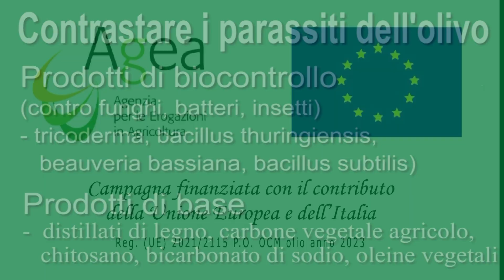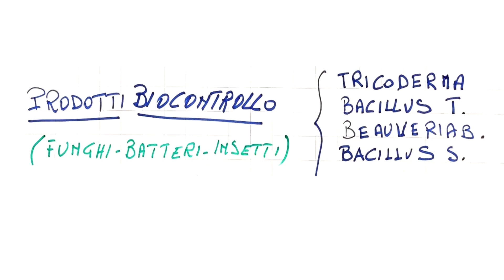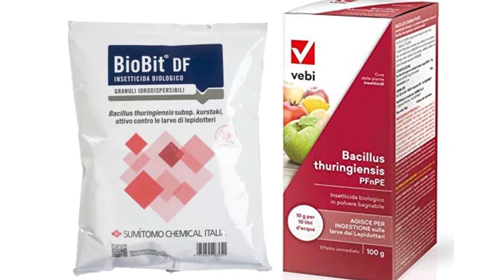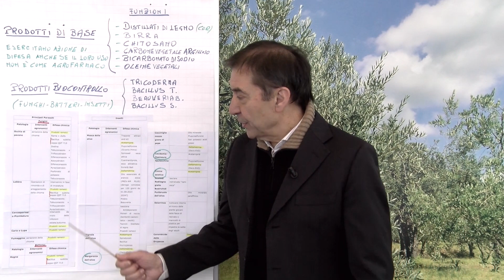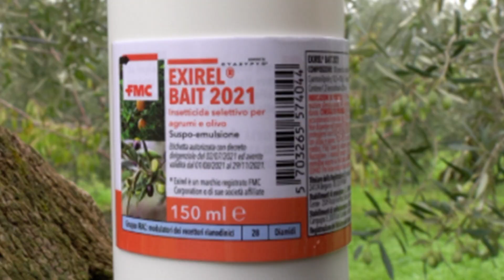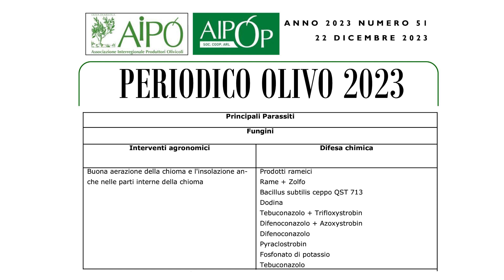Periodico olivo 22 dicembre 2023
Periodico olivo n 51 del 22 dicembre 2023

Fase fenologica: riposo vegetativo
Non va attuato alcun intervento fitosanitario.
Valutazioni sulla difesa fitosanitaria attuale e futura
La difesa fitosanitaria olivicola sta cambiano, spinta da evoluzioni della tecnologia e da nuove esigenze, che chiedono sempre più per contrastare i parassiti un minor ricorso all’uso di sostanze attive da sintesi chimica.
A queste necessità si aggiunge il cambiamento climatico, con malattie causate da agenti patogeni che si sono aggravate negli ultimi decenni proprio grazie al fatto che questi si stanno adattando più velocemente della pianta d’olivo.
Ripercorrendo le principali malattie di questa pinta troviamo quattro parassiti fungini, l’Occhio di pavone, la Lebbra dell’olivo, la Piombatura, la Verticilliosi, che possono assumere incidenze e diffusione tali da compromettere l’assetto vegetativo, la produzione o la stessa vitalità della pianta.
Abbiamo ancora il Marciume radicale, la Carie, la Fumaggine, i Cancri rameali dovute a azion di più agenti fungini appartenenti a generi diversi.
Tra gli insetti la principale avversità è data dalla Mosca dell’olivo, poi la Tignola dell’olivo e, tra le emergenti, la Margaronia, la Cecidomia, la Cimice asiatica.
Abbiamo due importanti specie batteriche patogene, la Xylella fastidiosa, parassita da quarantena, che vive e si riproduce all'interno dell'apparato conduttore della linfa grezza, e la Rogna dell’olivo, si presenta con tubercoli-tumori soprattutto su rametti e rami ed è diffusa in tutti gli areali di coltivazione dell’olivo.
I virus al momento sembrano non creino problemi, solamente quello della maculatura anulare latente della fragola SLRV può produrre qualche danno.
In effetti nell’olivo vi si accumula più agenti virali e, pur non dando particolari effetti negativi sulla vegetazione, quest’albero più ben essere un serbatoio e da lui diffondersi ad altre specie vegetali, come per le drupacee o la vite.
In quanto alle singole malattie è importanti riconoscerle e identificarle, per avere la possibilità di attuare strategie di prevenzione e d’intervento in maniera efficace, soprattutto in un momento, come l’attuale, dove la rarefazione delle vecchie sostanze attive e la diversa efficienza delle nuove, impongono nuove strategie di difesa.
È sempre più richiesta, infatti, un’attenzione fitosanitaria perché le proposte legislative dell’Europea prevedono una costante riduzione del consumo degli agrofarmaci, situazione che sta già influendo sui metodi e programmi di difesa.
Sono così in fase applicazione strategie di contrasto ai parassiti con l’utilizzo di “sostanze di base”, definite ed elencate nell’articolo 23 del Regolamento europeo 1107/2009, che, pur non avendo la loro originaria e principale destinazione d’uso, hanno però la capacità di svolgere nei confronti di particolari parassiti, animali o vegetali, azioni di repellenza, o insetticida, o fungicida, o di stimolo ai naturali meccanismi di difesa, come ad esempio il chitosano, il carbone vegetale argilloso, la polvere di semi di senape, il bicarbonato di sodio, le oleine vegetali saponificate, le equisetonine.
Abbiamo ancora prodotti in grado di attuare un “biocontrollo” dei patogeni di questi ne fanno parte insetti, batteri, funghi che fungono da nemici naturali per altri organismi che causano infezioni o infestazioni.
Tra questi agenti di biocontrollo troviamo alcuni generi fungini come il Trichoderma o la Beauveria bassiana, poi batteri come il Bacillus subtilis, il Bacillus thuringiensis e questi si comportano come dei veri e propri parassiti di altrettanti funghi o batteri o insetti, vivendo assieme e non essendo virulenti per le piante.
I funghi e batteri che attuano il biocontrollo agiscono da micoparassiti, ossia vanno ad andando occupare spazi o togliere nutrienti all’interno o modificare l’ambiente in cui si trovano altri che svolgono azione patogena, in questi casi sono definiti degli antibiosi.
La difesa dell’olivo sarà così sempre più orientata a integrare a sostituire i prodotti di sintesi chimica, peraltro sempre più sfoltiti, con altri che, pur ottenuti da processi di chimica o biochimica, sono d’origine naturale.
Disamina completa dell’argomento 2 schemi dei principali prodotti di contrasto ai parassiti in
Periodico n. 51  del 22 dicembre 2023
Per accedere al Periodico Olivo in forma integrale su è necessario essere Soci.
Si invitano coloro che fruiscono dei nostri servizi di informazione on-line ad iscriversi all’Aipo, per poter ottenere inoltre ulteriori servizi e agevolazioni.